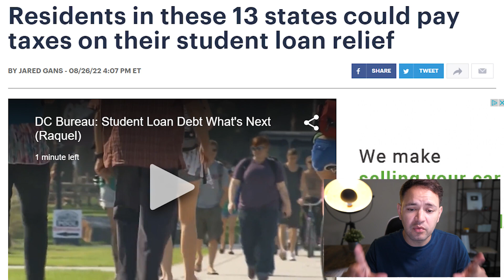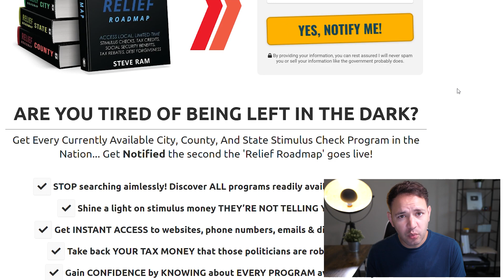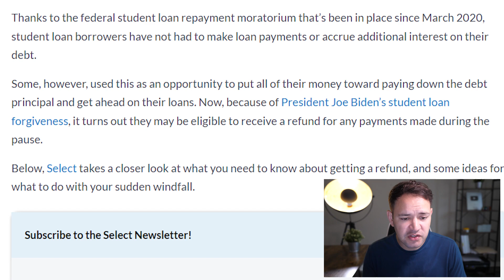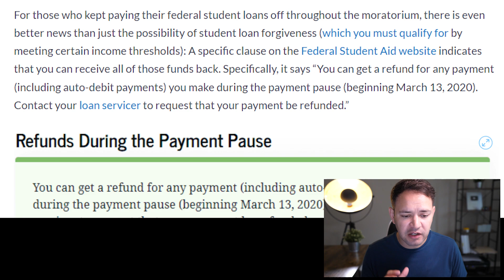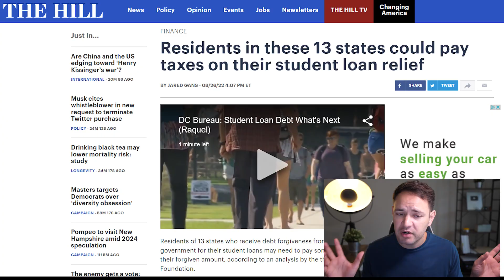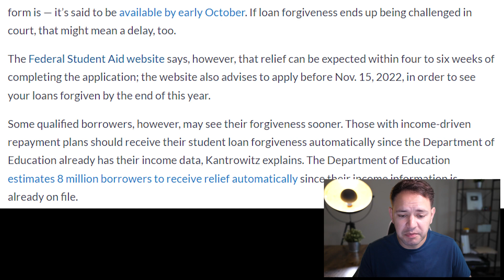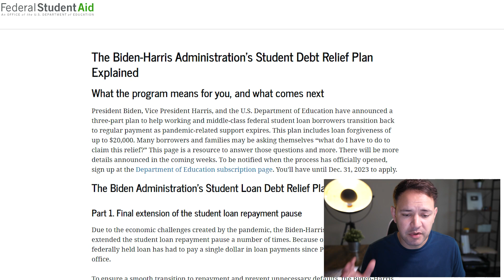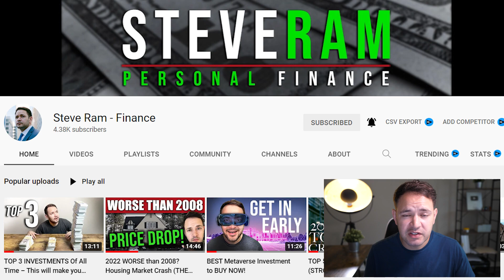(STIMULUS: UP TO $10,000 FED REFUND!) STIMULUS CHECK UPDATE & BREAKING NEWS 08/30/2022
For those who kept paying their federal student loans off throughout the moratorium, there is even better news than just the possibility of student loan forgiveness (which you must qualify for by meeting certain income thresholds): A specific clause on the Federal Student Aid website indicates that you can receive all of those funds back. Specifically, it says “You can get a refund for any payment (including auto-debit payments) you make during the payment pause (beginning March 13, 2020). Contact your loan servicer to request that your payment be refunded.”

13 states where taxes may be owed on student loan debt forgiveness

According to Kantrowitz, this can add time to the process, and we don’t yet know how complex the form is — it’s said to be available by early October. If loan forgiveness ends up being challenged in court, that might mean a delay, too.

Official Federal Student Loan Aid website – US Department of Education